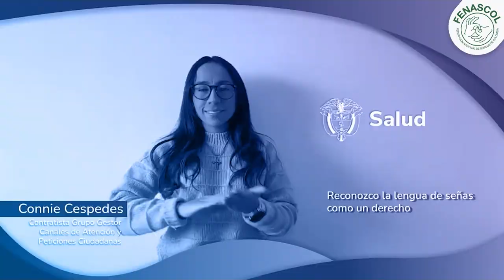Reconozco la Lengua de Señas como un derecho Agradecemos a todas las personas se sumaron este reto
“Reconozco la Lengua de Señas como un derecho”
Agradecemos a todas las personas que se sumaron a este reto con  el envío de los  videos y el esfuerzo para realizarlos en Lengua de Señas Colombiana – LSC.

Representantes de universidades, organizaciones privadas y públicas, periodistas, influenciadores, líderes, candidatos y a todas las personas que se unieron a este reto, GRACIAS.

Este reto es un símbolo de una tarea que se construye día a día y que se ve materializada en ajustes razonables, contrataciones a personas sordas en las empresas, atención en LSC, etc, que esperamos sea una realidad en sus organizaciones.

Desde Fenascol, les estaremos acompañando en este reto que tenemos como país.

Asociación de Sordos de Suba-Bogotá  Santiago García   Belky Arizala Segura  Participación Bogotá  Toy Cantando   La Vaca Lola Diego Cancino - Concejal de Bogotá  Invima - Instituto Nacional de Vigilancia de Medicamentos y...    Alcaldía de Tauramena Alcaldía Local de Suba  Ministerio de Salud y Protección Social  Supersalud E.S.E Centro Dermatológico Federico Lleras Acosta  Fondo de Pasivo Social Ferrocarriles Nacionales de Colombia  Fondo de Previsión Social del Congreso de la República  Instituto Nacional de Cancerología Instituto Nacional de Salud Colombia  Sanatorio De Contratación ESE   Departamento Administrativo del Servicio Civil Distrital  Sena Comunica  Universidad de Córdoba  Entre Señas y Palabras LSC  Grupo Gerencia Inclusión de Personas con Discapacidad de... Asobam Barrancabermeja IDRD Secretaria de Promoción Social Inclusión y Equidad Aeropuerto Internacional El Dorado Supersubsidio Flora Martinez  equipo.bogota Cristian Camilo Droguerías Colsubsidio  Canal1  Sociedad de sordos de Bogota “Sordebog” Alcaldía De Simití Bolívar Universidad Nacional Abierta y a Distancia - UNAD Colombia  Asociación de Sordos de Orito-ASORITO  Colegio Manuela Beltrán I.E.D